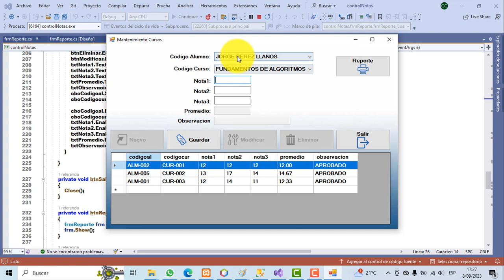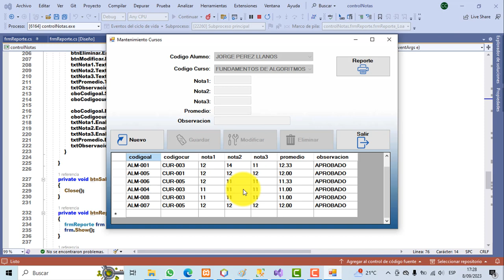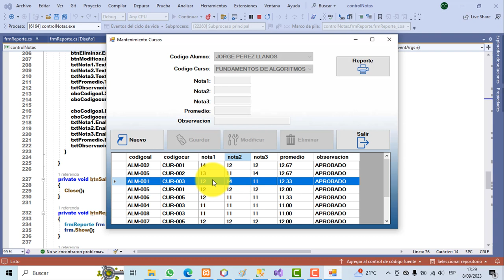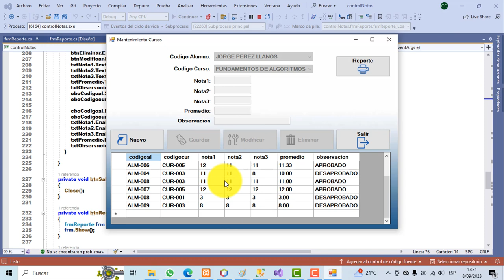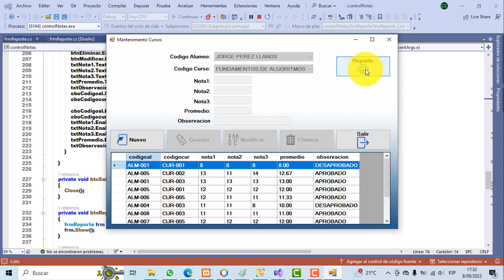PROGRAMA EN C# Y SQL SERVER. Tabla Notas y reporte.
Mantenimiento de la tabla notas y reporte de alumnos por curso.
TABLAS.
Notas.
Estudiante.
Cursos.